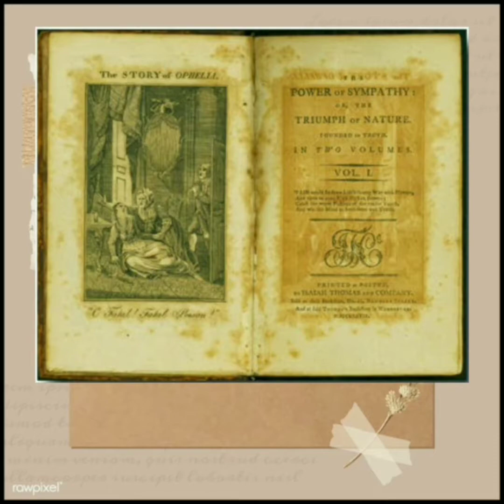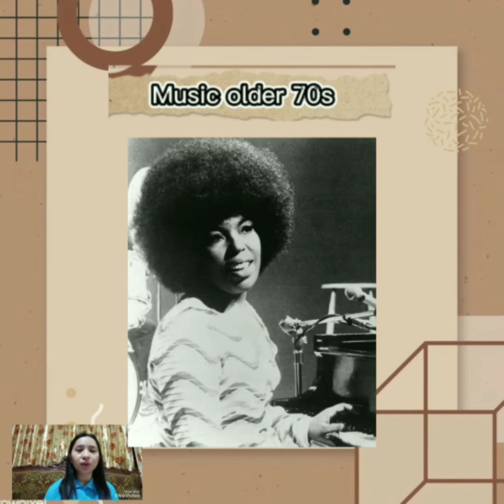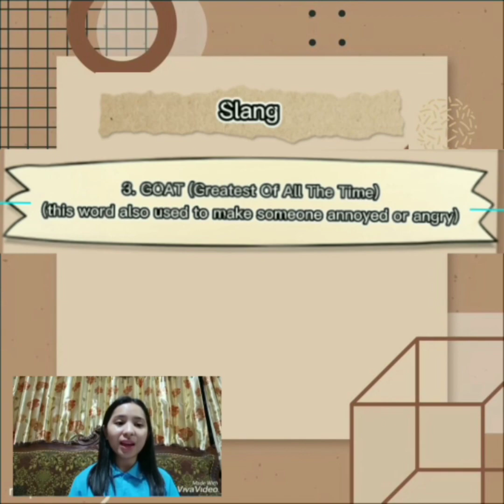The American Cultural Life - Group 4 (America and British Studies)